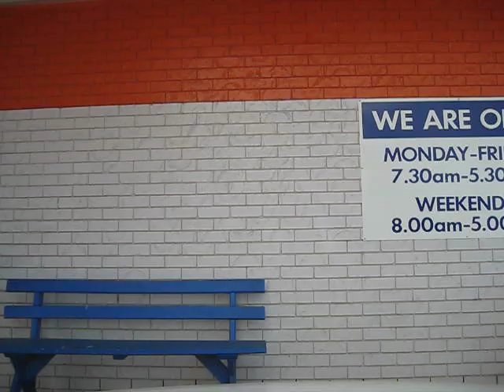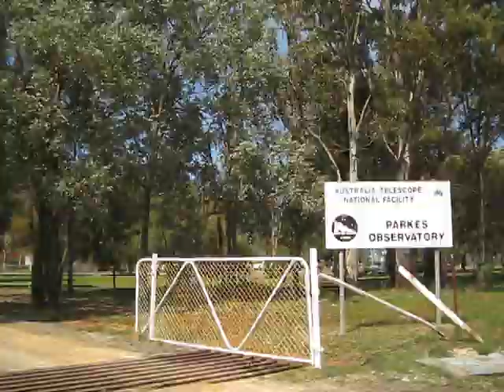Dubbo to The Dish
90km in 4 minutes 21 seconds